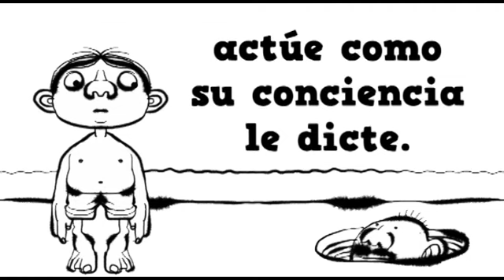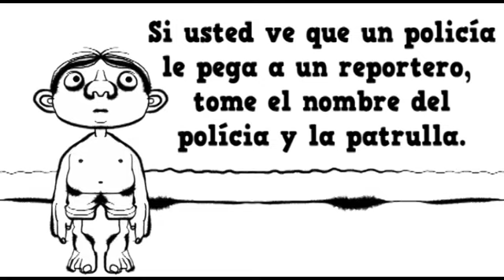Orientación Vacacional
Mínimas recomendaciones para los vacacionistas que tienen miedo de que la realidad política los persiga.